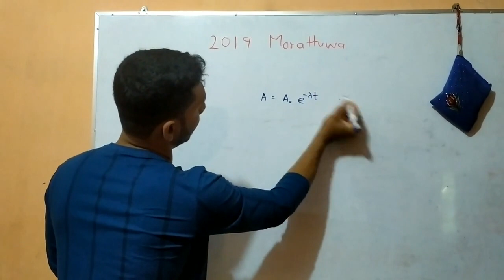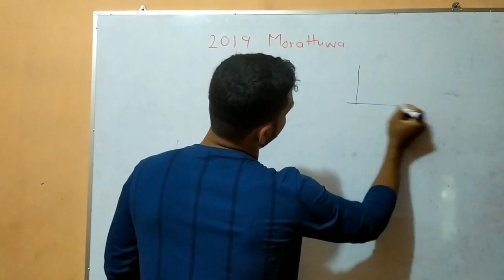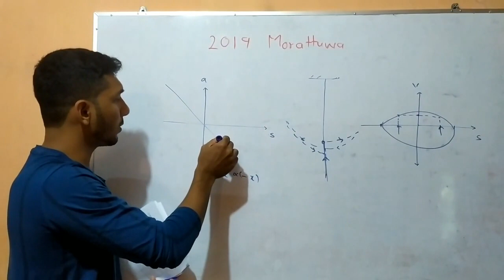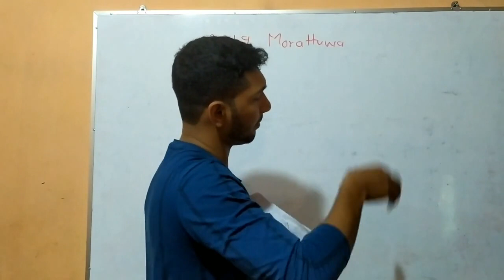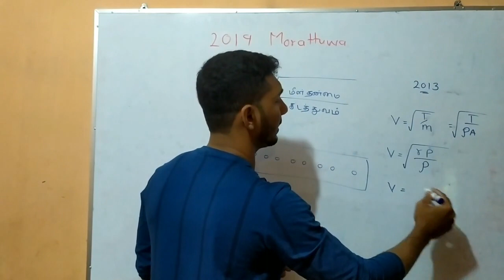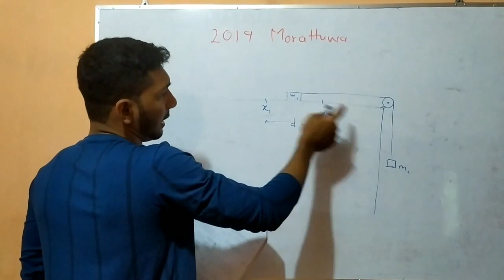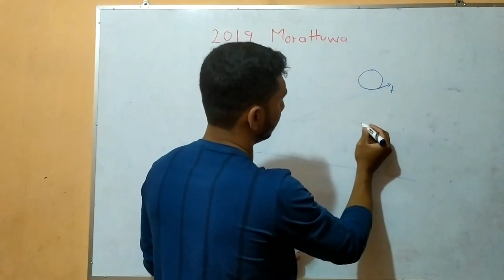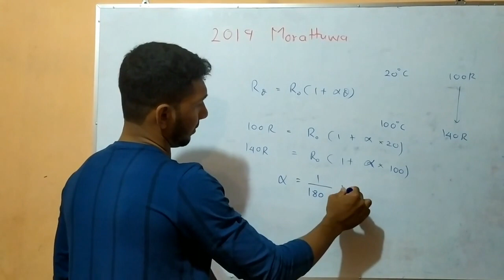Moratuwa physics 2019 MCQ (1-10) -By Roshen Akthar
Download paper